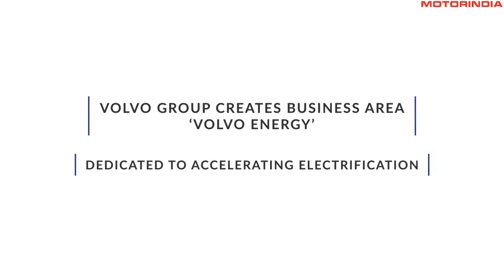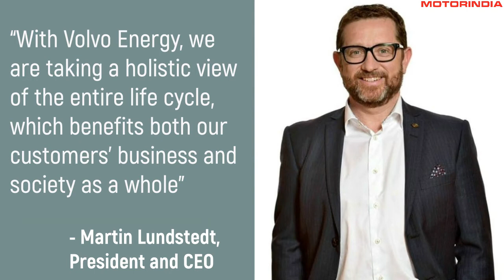Motorindia News in 2 Minutes (N2M) # 10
Motorindia News In 2 Minutes (N2M) brings you news about Bharat Benz's 8 New Vehicle Models, Apollo Tyres Specialised Service Centres and Volvo Group's new initiative 'Volvo Energy'